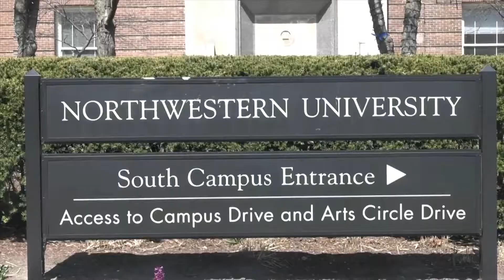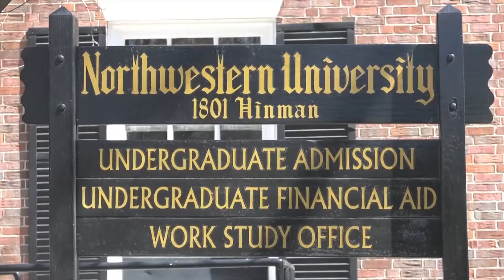Tuition Increase - 5/1/18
Tuition next year will increase by 3% next year. NNN’s Andy Weir talked to administration officials to figure out why.